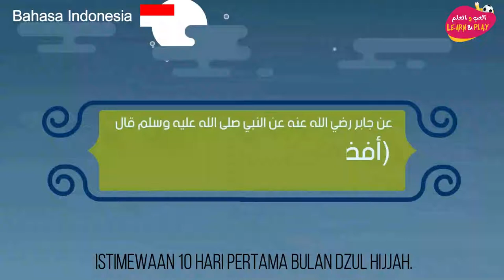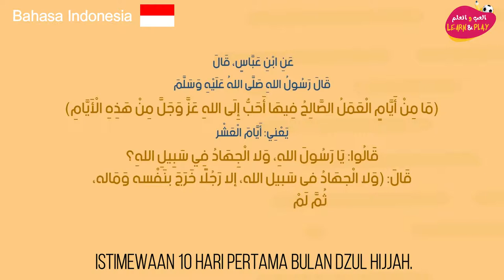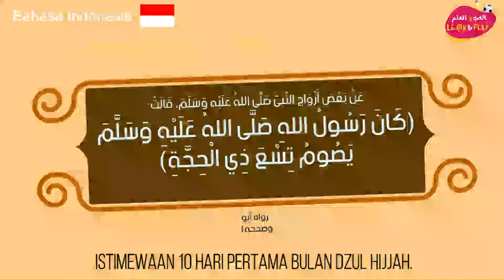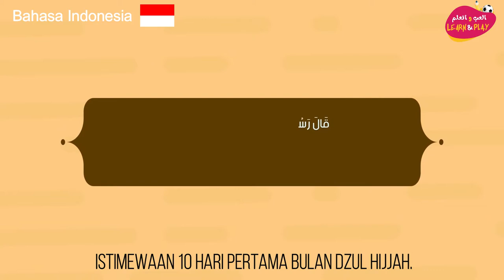▪️🇮🇩 Keistimewaan 10 Hari Pertama Bulan